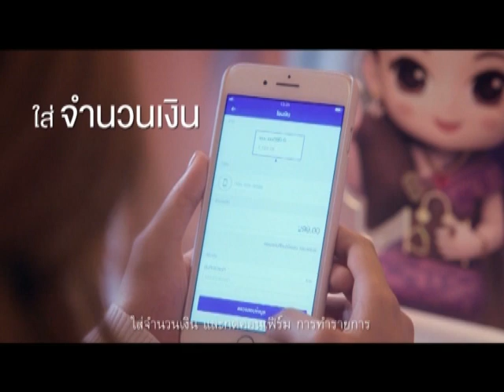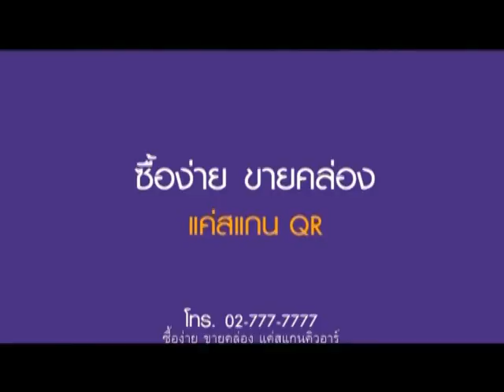รายการ ตรีเพชรเกร็ดทำกิน - แปลนทอยส์ l 2 กรกฎาคม 2561 l EP.1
พบกับ ของเล่นไม้ยางพาราเสริมพัฒนาการเด็ก จาก แปลนทอยส์ ได้ในรายการ ตรีเพชรเกร็ดทำกิน

ออกอากาศวันจันทร์ที่ 2 กรกฎาคม 2561 ทางช่อง TNN 2 True Vision